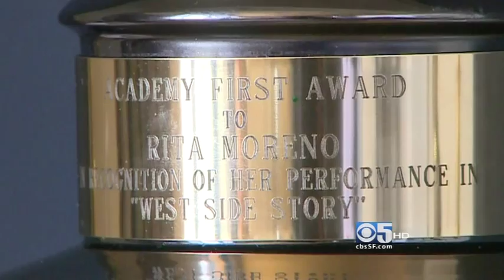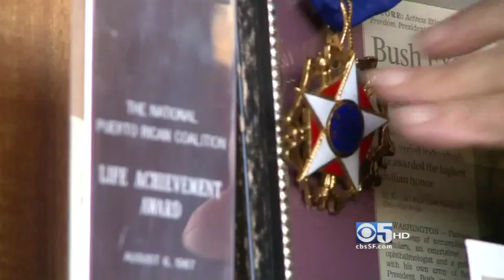Rita Moreno: "Life Without Makeup"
OAD 10/16/11